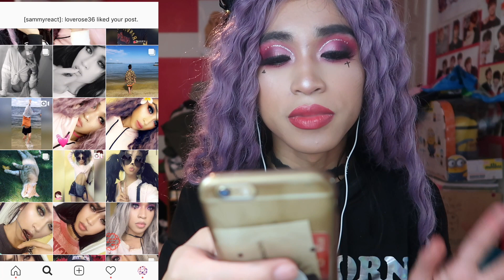Reacting To Why Don't We 8 Letters Acoustic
My name is Sam but girl you can call me Sammy or what ever you want!! Just want to say Love you My Unicorn soliders! 🦄Keep Slaying!!

Be Yourself!! People Don't Have To Like You, and You Don't Have To Care ❤️